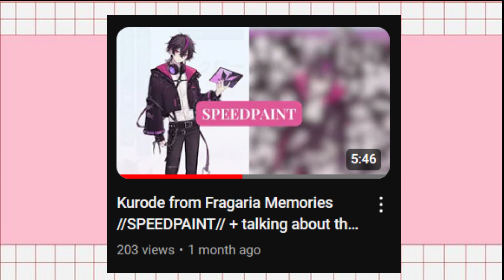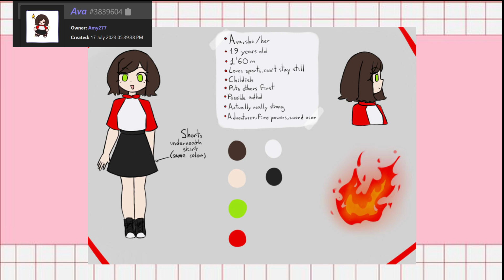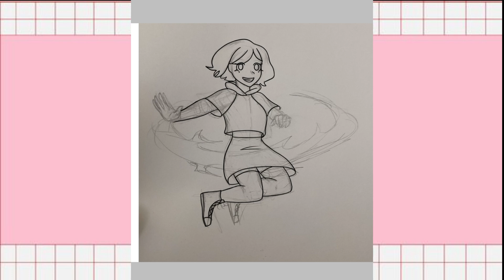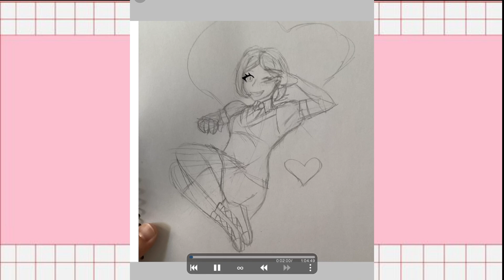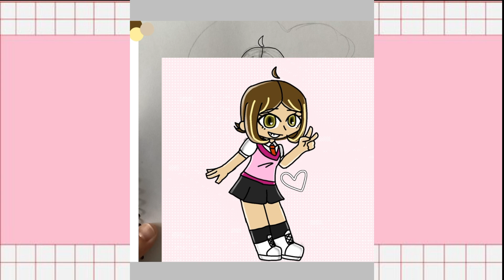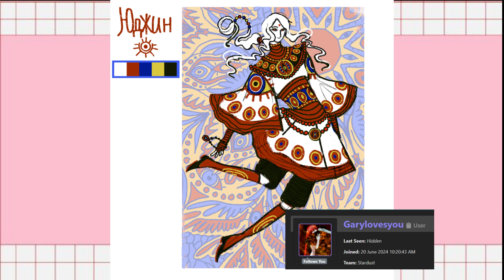Week 1 of Art Fight 2024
I know I said this video was posted on Sunday but it took for ever to upload so its not, so yeah sorry about that. I still will hopefully be temporarily uploading videos on Sunday, I'll just try to manage things better next time 😅

Here are links to all the original artist I mentioned in order

Also here is a link to my Art fight too

If you want to see more of my art, here our my other social's!